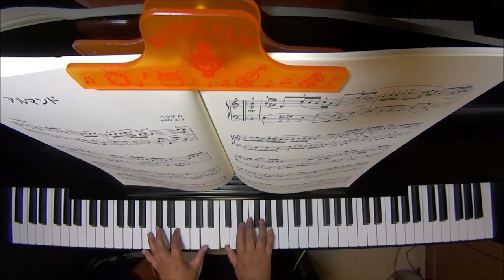アルマンド HMV478（発表会ピアノ曲集「にじいろのおくりもの 3」丸子あかね 選・校訂 より）/ヘンデル ピアノ（ソロ） 中級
作曲　ヘンデル

楽譜はこちら